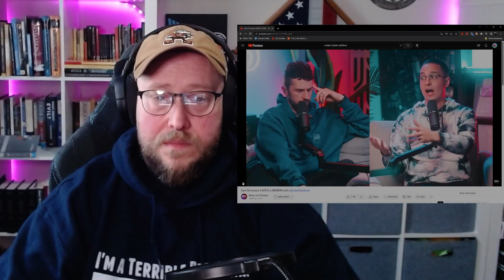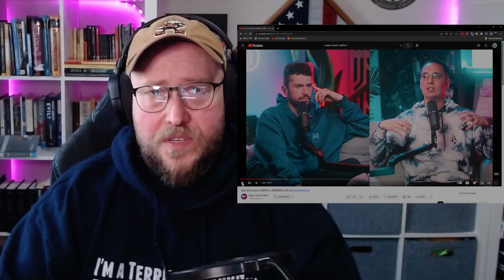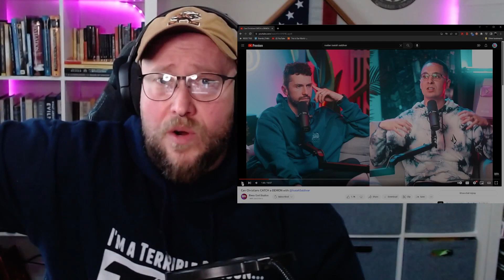Isaiah and the DANGER of Deliverance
@IsaiahSaldivar discussing the nuances of his deliverance ministry to @RuslanKD on the Bless God Podcast. What should we make of Isaiah's claims?